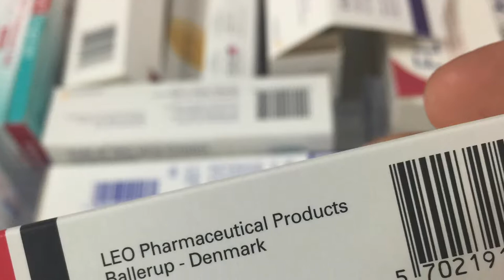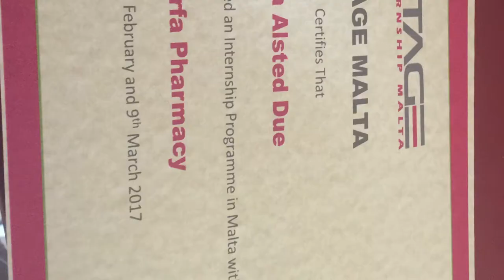Mie´s video fra Malta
Mies videoberetning fra sit praktikophold på Malta